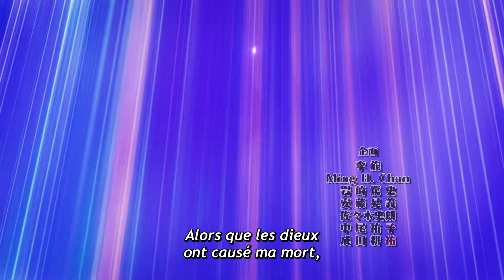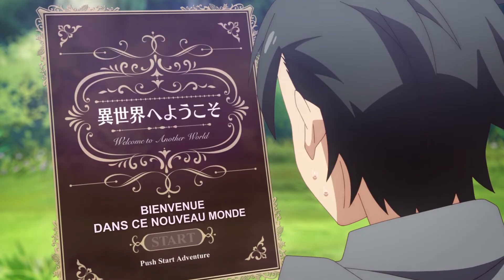Kuro No Shoukanshi - Reincarnation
Quesque je fais la ?

Kuro No Shoukanshi 01 - Le Réincarné Amnésique

Peace